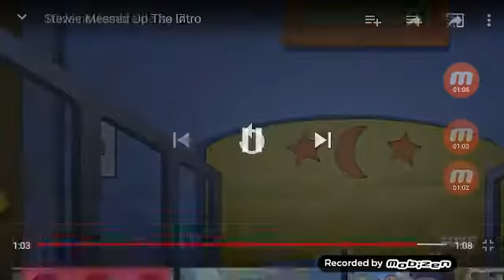11 de noviembre de 2017